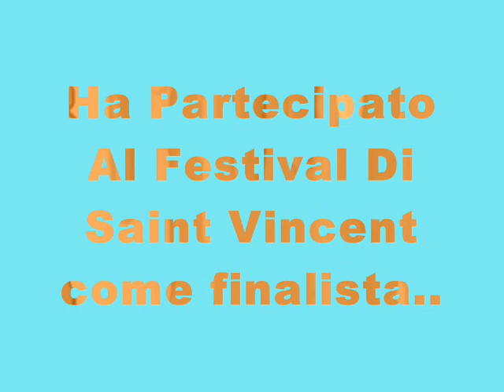Marchionno Cristian E La Mia Vita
Non fare caso alle parole iniziali, ero un bambino . E sognavo di diventare un cantante.. ! Questa è una registrazione di molti anni fa...